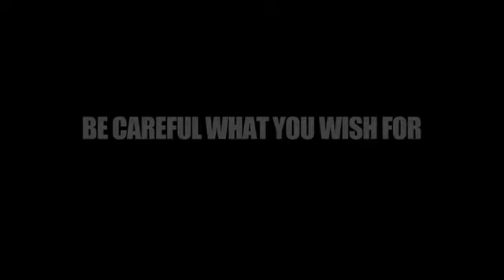"The Hit List" Trailer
A disgruntled man creates a hit list with a stranger during a drunken night out and must then race to try to save those he marked for extermination as the bodies begin to pile up and all fingers point to him.